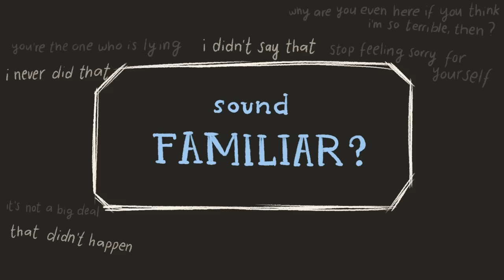10 Examples of What Gaslighting Sounds Like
Gaslighting appears to be a word used a lot in the media these days, but what is gaslighting?
Gaslighting is a form of emotional abuse and emotional manipulation that's seen in abusive relationships. People who gaslight manipulate a person by forcing them to question their memories, their thoughts, their reality, and even their sanity. So, how do we recognize gaslighting? Here are a few examples.

Writer: Jade Hamilton
Script Editor: Morgan Franz
Script Manager: Kelly Soong
VO: Lily Hu
Animator: JP11
YouTube Manager: Cindy Cheong